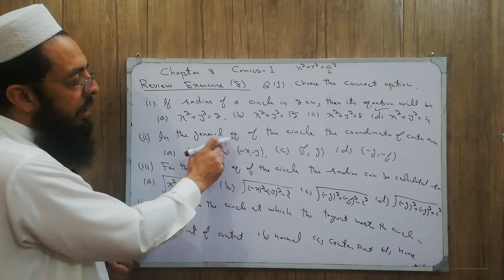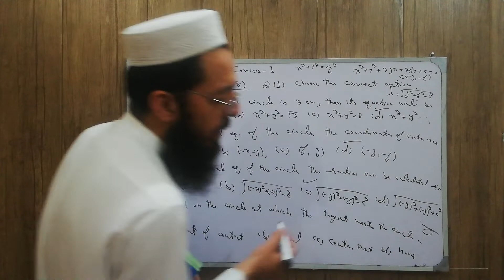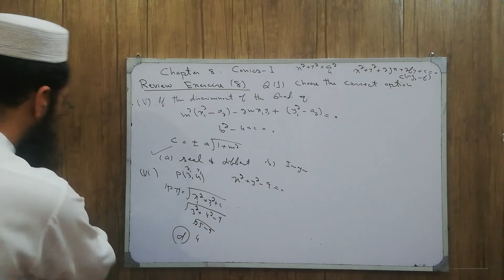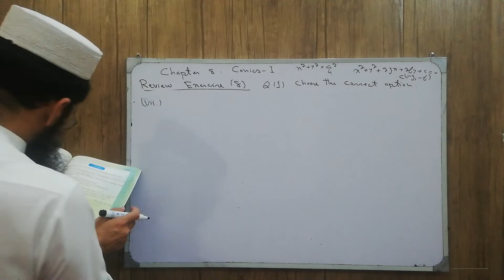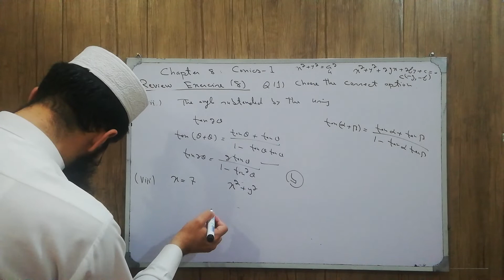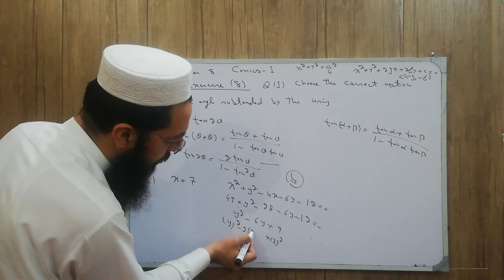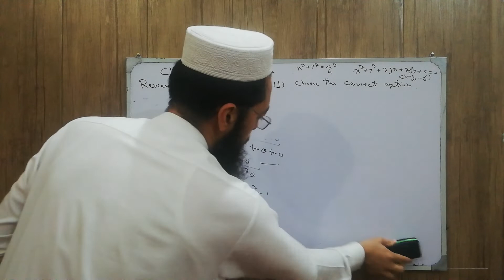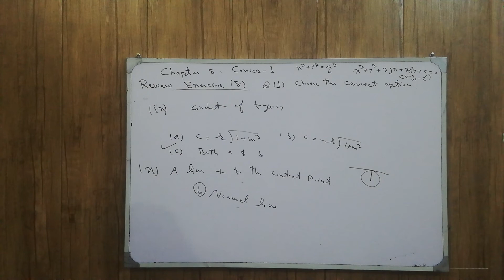12th Maths KPK New Course Lecture 206 Review Exercise 8: Multiple Choice Question from Conics-I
12th Maths KPK New Course Lecture 206 Review Exercise 8: Multiple Choice Question from Conics-I (Circle)
MCQs,
Multiple Choice Questions,
Entry Test,
Important for Entry Test,
Properties of the Circle
Chapter 8,
Conics-I,
Review Exercise 8,
Condition of Tangency,
Standard Equation of Circle,
General Equation of Circle,